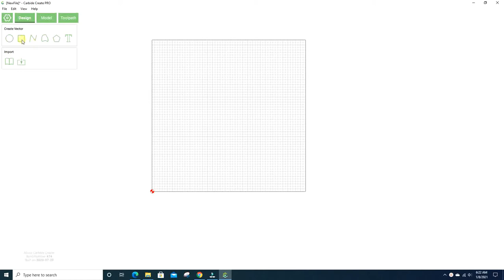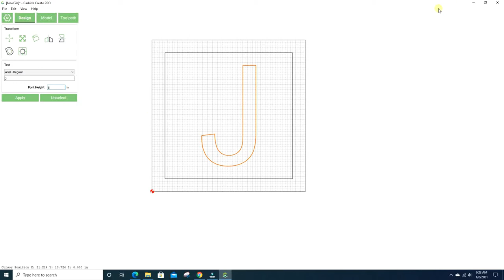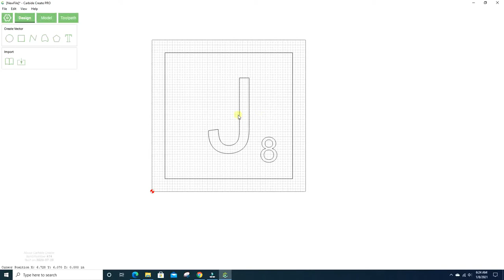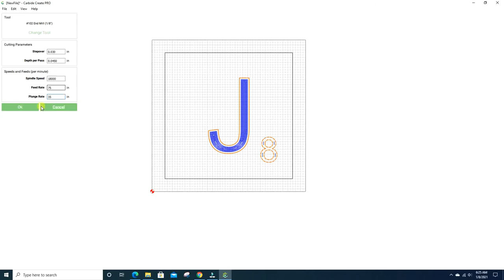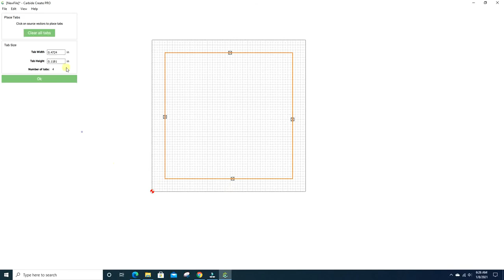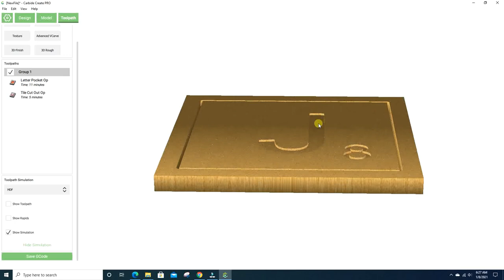Carbide Create Scrabble Tile Tutorial - Easy First Shapeoko CNC Project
Shapeoko Carbide Create Scrabble Tile Tutorial
Here is a super easy first project for your Shapeoko CNC.  Using the free Carbide3d software, Carbide Create, you can create this file and have it cut in less than 30 minutes.  The file can be made to use just one end mill, creating no need for saving multiple tool paths making it first time CNC user friendly.

Circular Saw
Impact/Drill Combo
Eye Protection
Tape Measure
1/4 CNC End Mill
1/8 CNC End Mill
60 Degree CNC End Mill
20 Degree CNC End Mill
Surfacing CNC End Mill
CNC Drag Bit

Phone Gimble
50mm Lens
GoPro 8